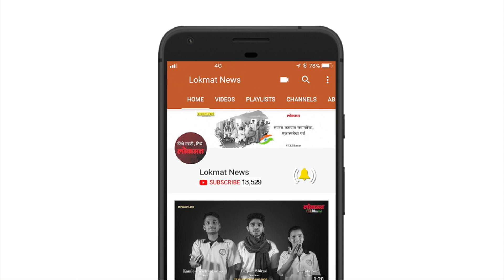भारताच्या उंच प्रस्तावाला नेपाळचा नकार | Latest Marathi News Update | Lokmat News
जगातील सर्वोच्च शिखर असलेल्या माउंट एव्हरेस्ट या शिखराची उंची पुन्हा मोजण्यासाठी भारताने ठेवलेल्या प्रस्तावाला नेपाळने नकार दिला आहे.२०१५मध्ये झालेल्या भूकंपानंतर नेपाळने एव्हरेस्टची उंची एका मोहिमेद्वारे आखली होती. मात्र आता भारताने ठेवलेल्या प्रस्तावाला नेपाळ सरकारने नकार दिला आहे, अशी माहिती हिमालयीन नेशन सर्व्हे डिपार्टमेंटने दिली आहे नेपाळ सरकार भारत आणि चीनकडून एव्हरेस्ट संदर्भातील महत्त्वाची माहिती घेणार असल्याचेही सूत्रांनी सांगितले. नेपाळ सरकारने उंची मोजण्यास नकार देण्यामागे चीन सरकारने महत्त्वाची भूमिका बजावल्याची माहिती नवी दिल्लीतील काही अधिकाऱ्यांनी दिली. एव्हरेस्ट शिखर सिनो-नेपाळ सीमेवर असल्याने हा नकार देण्यात आल्याची शक्यताही वर्तविण्यात येत आहे